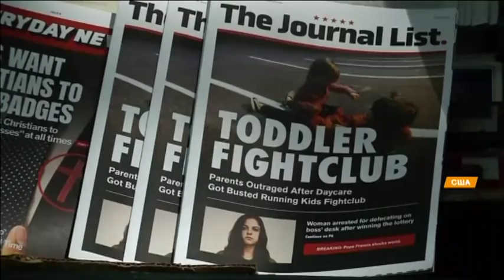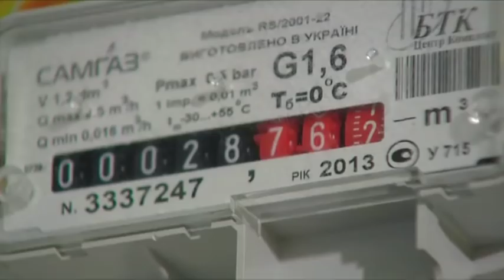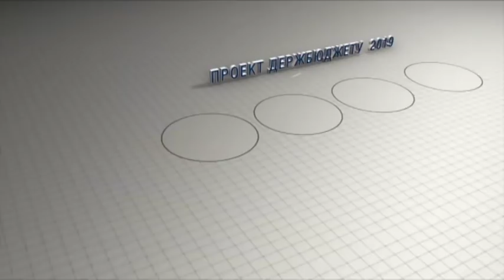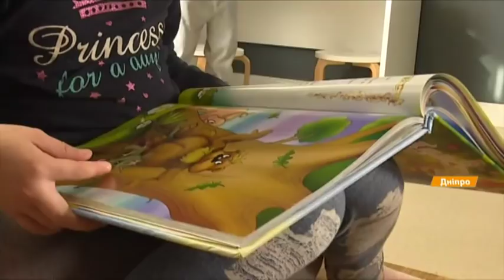Факты ICTV - Выпуск 7:15 (31.10.2018)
Факты ICTV – последние новости Украины и мира на 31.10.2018. В новом выпуске программы Факты ICTV смотрите: двое военнослужащих ООС получили ранения; 40 миллионов долларов выделят США на борьбу с пропагандой иностранных государств - России, Ирана и Китая; с завтрашнего дня цена газа для украинцев составит 8548 гривен 92 копейки за тысячу кубометров.